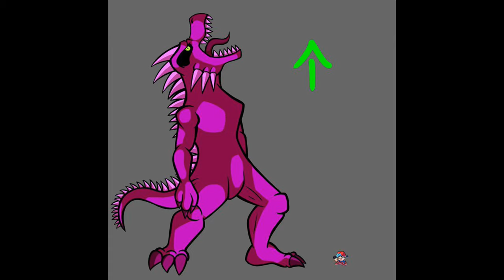(OUTDATED) FNF The Red In Funkin Godzilla Nes Creepypasta TEASERS SO FAR 3 | FNF MODS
more credits and contributors in the discord (i cant name them all here and give proper credit)

fuck up